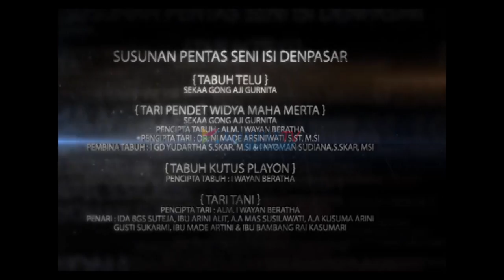PENTAS SENDRATARI RAMAYANA BERSAMA ISI DENPASAR 5